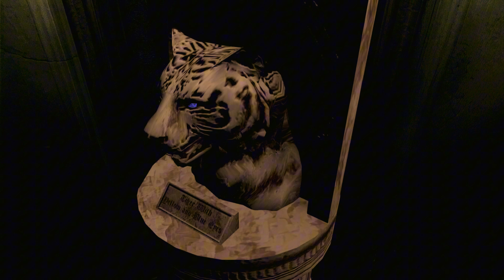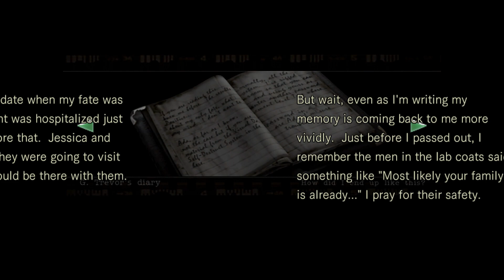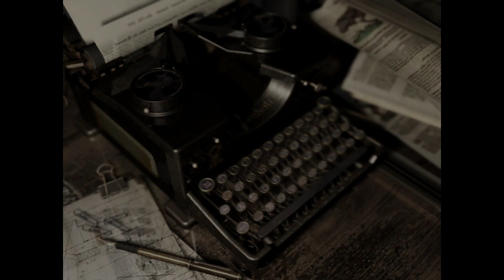Getting the Masks | Resident Evil HD | Playthrough Part #3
YES! we are starting our first video here on Resident Evil HD ! hope y'all can have fun with this one! creepy and horror nostalgia prepared for you guys!